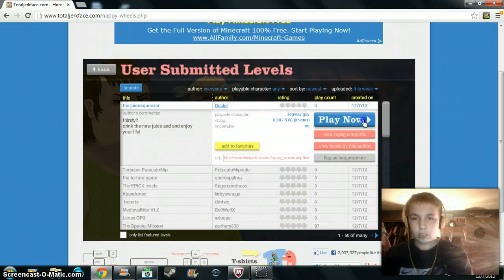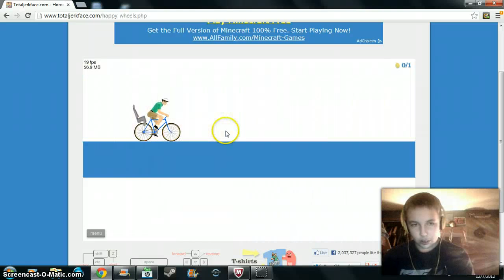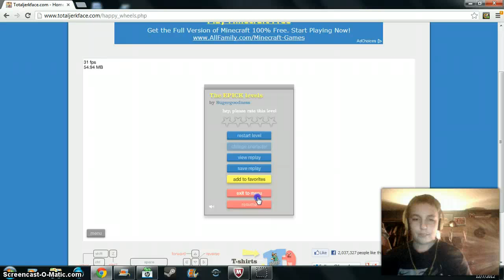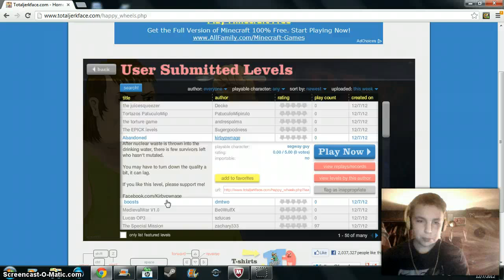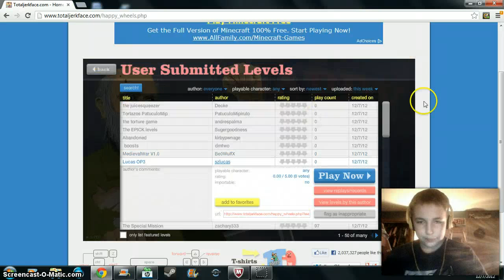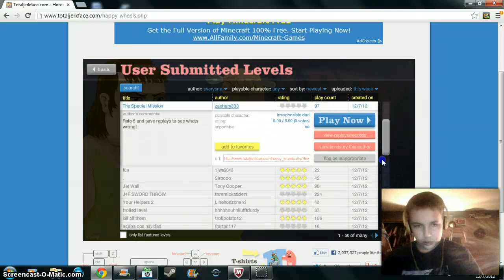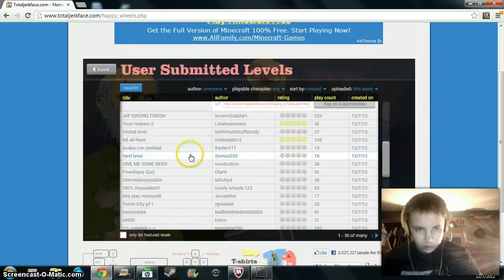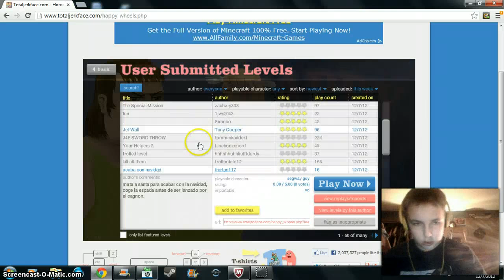OWN SAUCE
like terriakie sauce but better